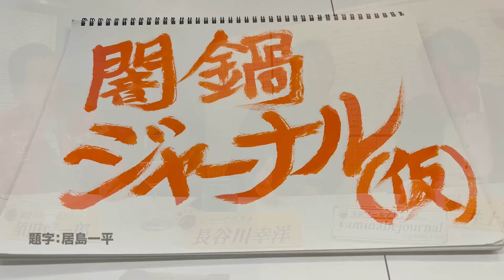闇鍋ジャーナル(仮)第13回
須田さんがブッキングしてくれた長谷川幸洋さんを交えた 闇鍋ジャーナル。
 今回は、追い込まれた岸田政権「やけくそ解散があるのか!?」
「安全保障関連3文章」「財務省の増税論」に斬り込みます。